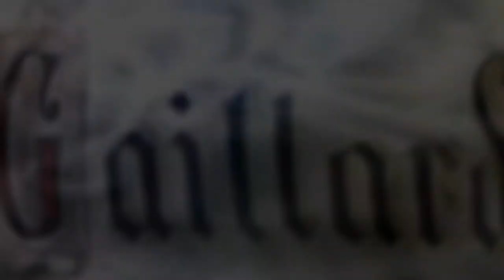Pepijn Gaillard Star Arts Exhibition 2012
Star Arts paintings by Pepijn Gaillard & Sterre van der Steen.